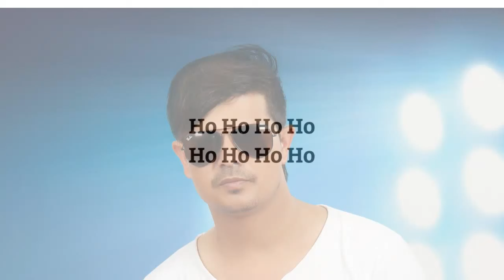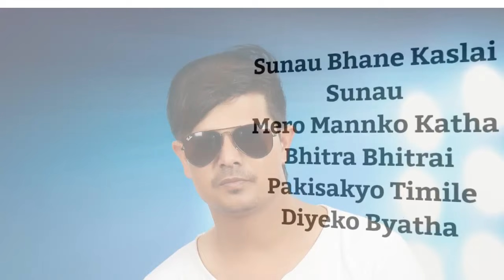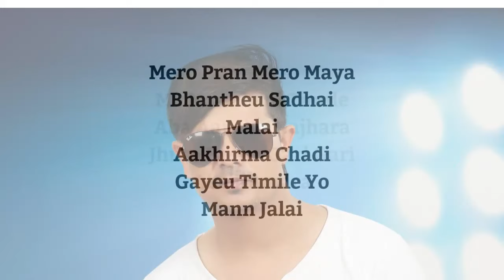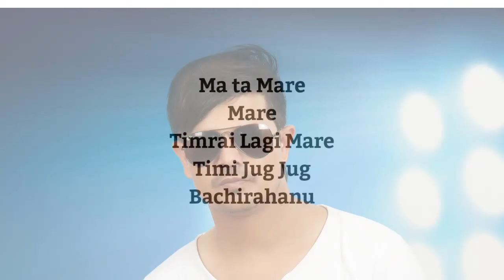Ma Ta Mare (Bachne Aasha Ma) | Kamal Khatri | Lyrical Video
Vocal : Kamal Khatri
Album : Pida

Property of:
Rebel Entertainment Pvt. Ltd.
Putalisadak-31, Kathmandu

Any kind of misuse or piracy attempt will be taken down immediately without notice.